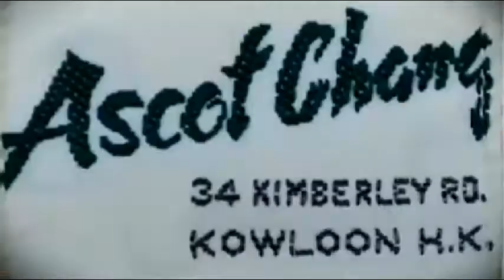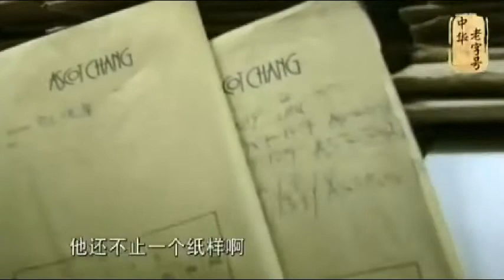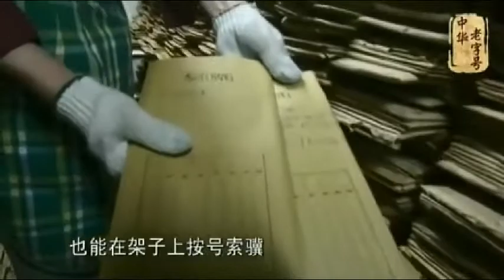Ascot Chang Brand History Since 1953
Ascot Chang Brand History
Since 1953
60th Anniversary